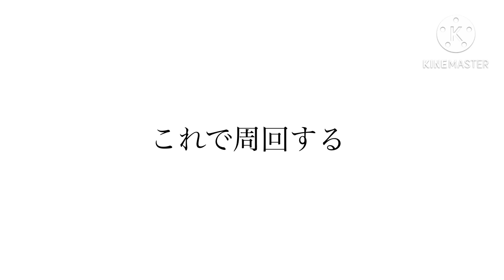絆決戦バルトロメオ&ハクバ ☆10全属性全1攻略！超おすすめ編成！全属性1編成！！ #570 新キャラ無し【トレクル】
絆決戦バルトロメオ&ハクバ☆10のギミック解説！！